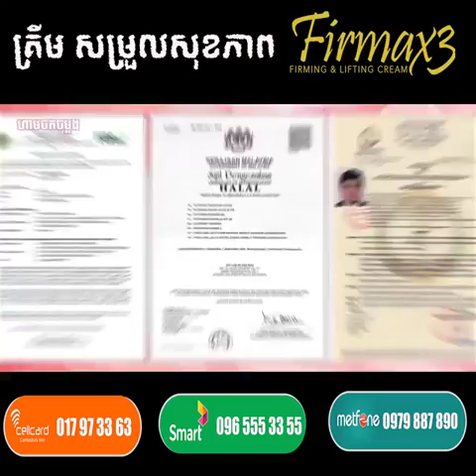នាយឆើត​ ក៏ប្រើប្រាស់ Firmax3 ជាដែល